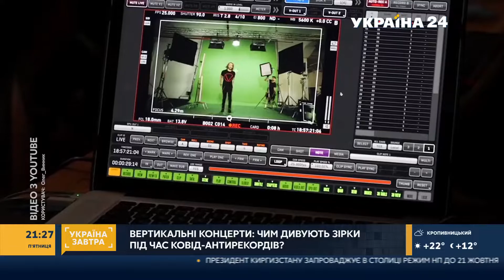На які трюкі і ризики ідуть зірки під час другої коронахвилі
Коронавірус вніс свої корективи у всі сфери нашого життя. Культура не сатала винятком. Як виходять із скрутної ситуації відомі українські та зарубіжні артисти? До яких методів вдаються зірки?

УКРАЇНА ЗАВТРА – соціально-політичне ток-шоу, у якому канал Україна24 не тільки підбиває підсумки тижня, а й робить прогноз, аналізуючи топ-новини та основні теми, відстежує розвиток найбільш резонансних подій. Кожне питання розглядається з позицій різноманітних думок, щоб глядач міг скласти власну картину всього, що відбулося за тиждень.